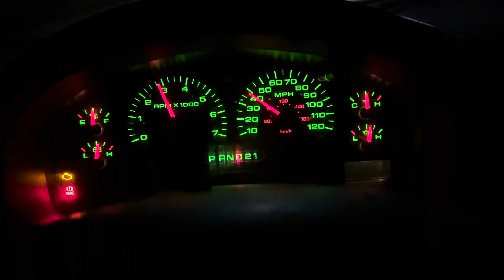2004 Ford F150, 5.4 triton, V8 acceleration from 30 ￼mph